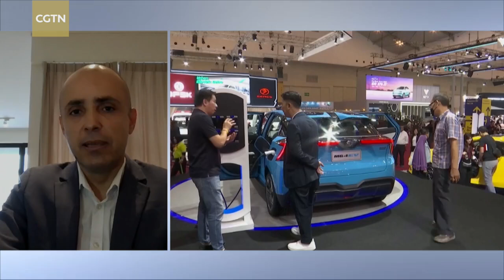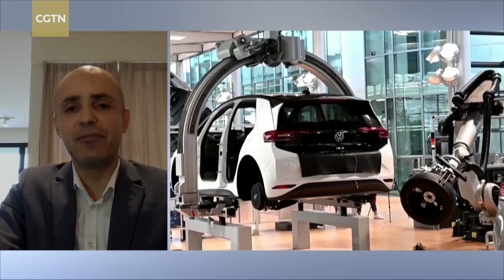Expert: Dialogue between EU and China is the best solution for both markets instead of tariffs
The European Union will impose a significant hike in import duties on Chinese-made electric vehicles at the start of November, with provisional tariffs reaching as high as 36%. These new tariffs have sparked fears of a trade war. In an interview with CGTN, Daniel Rabetti, Assistant Professor of Accounting and Finance at the National University of Singapore, emphasized that dialogue between the EU and China is the best solution for both markets, rather than resorting to tariffs.